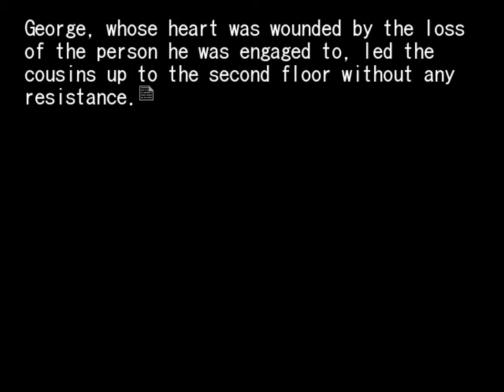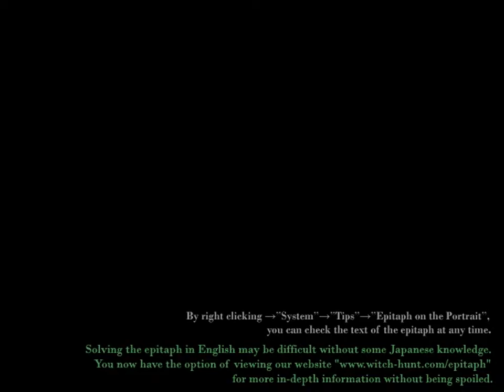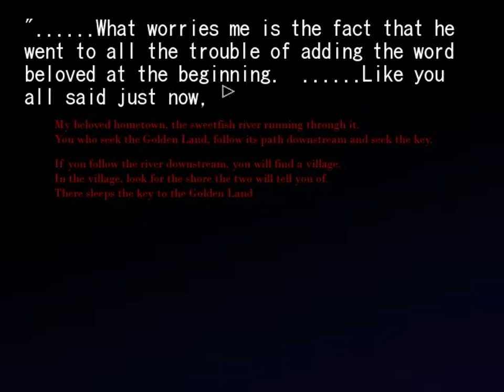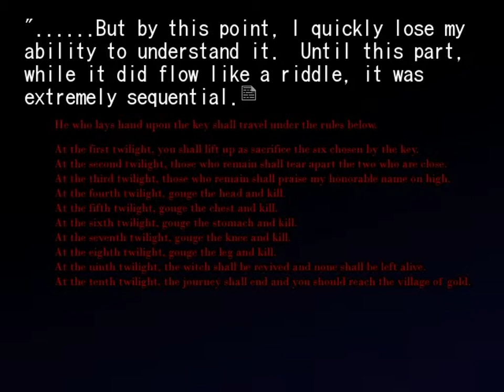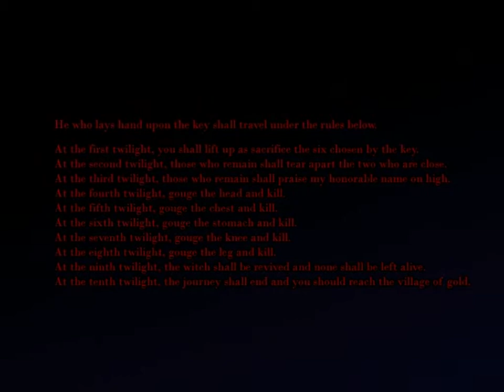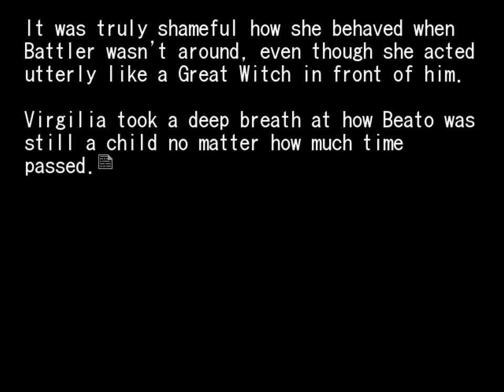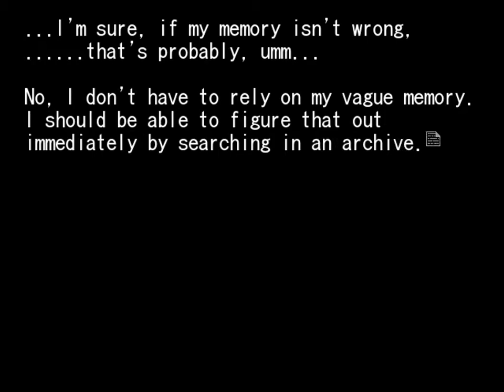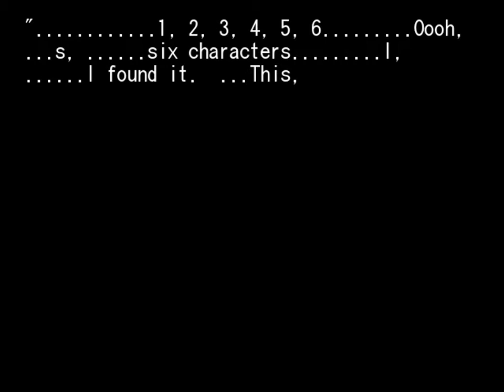Umineko #44 Banquet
This version has been updated with the PS3 sprite, voice, and other patches from Umineko Tweak